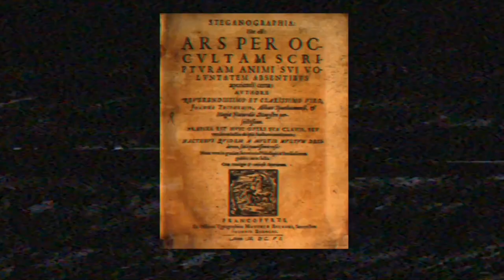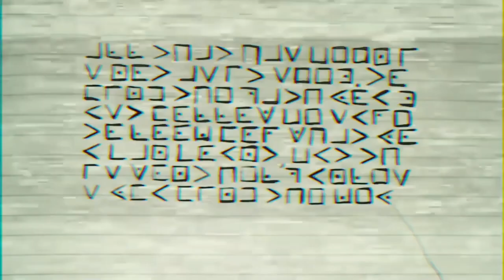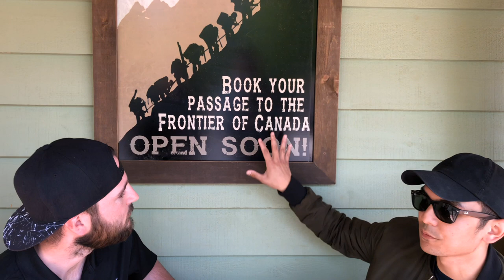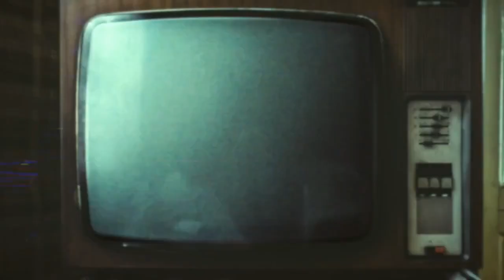Thorpe Park Project 0